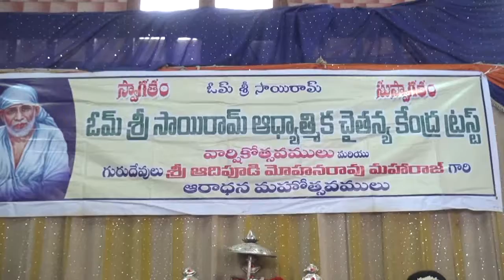syc news 5-07-2017